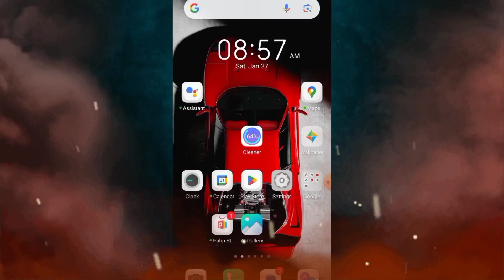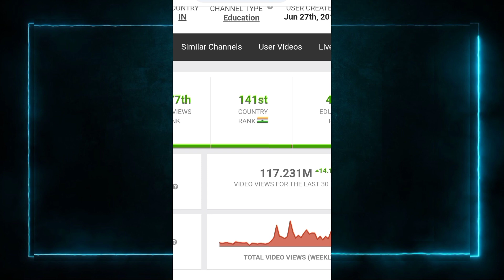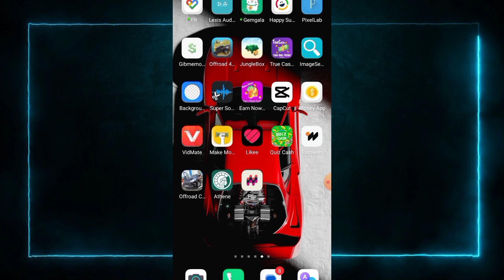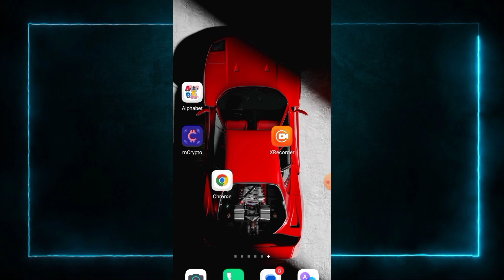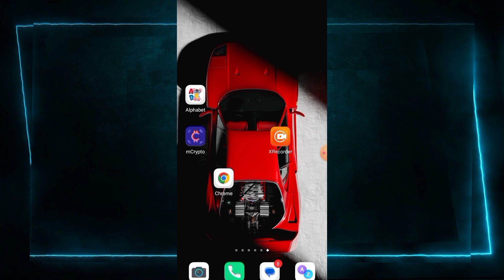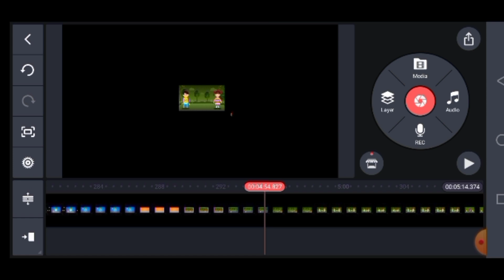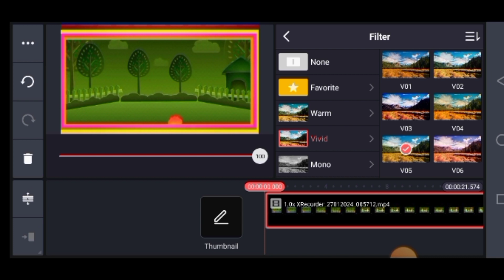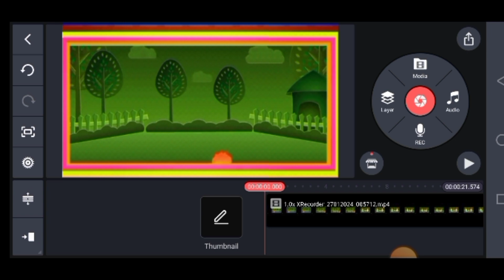🤑 इस APP सेCartoon Video Download करके - YouTube पे अपलोड करके ✅ | youtube copy paste video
So guys mujhy umeend he video apko achi lagi Hogi agar video achi lagi he video se kuch sikhne ko Mila he to video ko like karna Mt bhulna ❤️

youtube se paise kaise kamaye copy paste Karke
youtube channel ideas new
cartoon video kaise banaye
Mobail se cartoon video kaise banaye

Paglu ki Tech